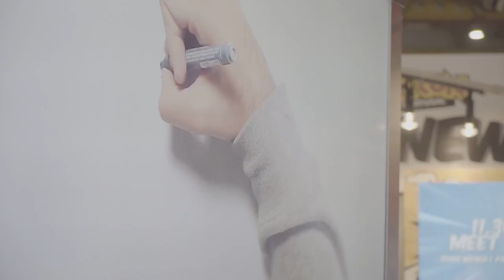Free Stock Footage